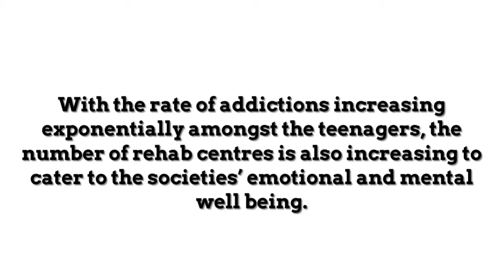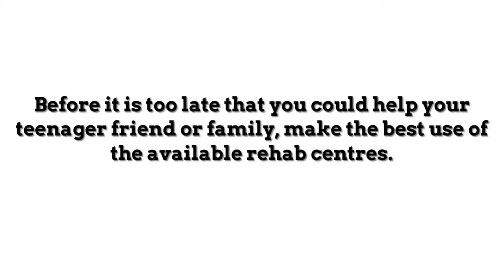Make the best of teen rehab centres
The inpatient rehab centres are best as they are cut off from the rest of the world which is full of drugs and addictions.